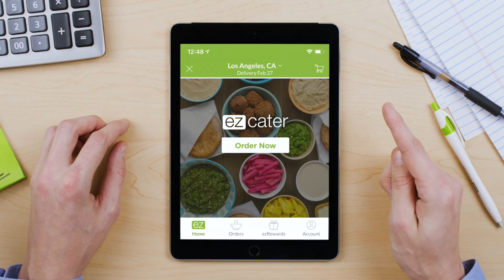Be The Office Food Hero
ezCater helps admins like you find reliable office catering from local restaurants. Choose from tons of menu options and easily place and track your order. See for yourself why millions of office pros nationwide use ezCater. Visit ezCater.com today.